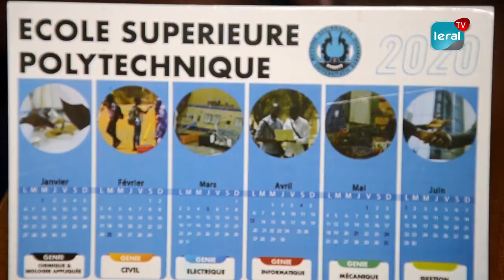Tout ce que vous avez toujours voulu savoir sur l'Ecole Supérieure Polytechnique - Leral TV